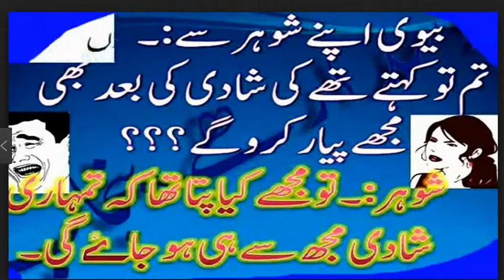fun and masti